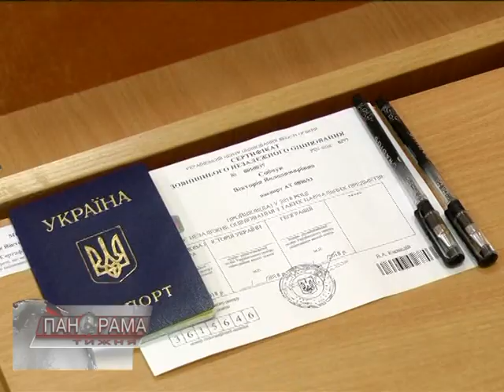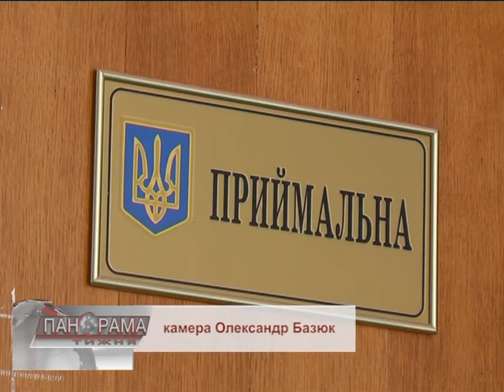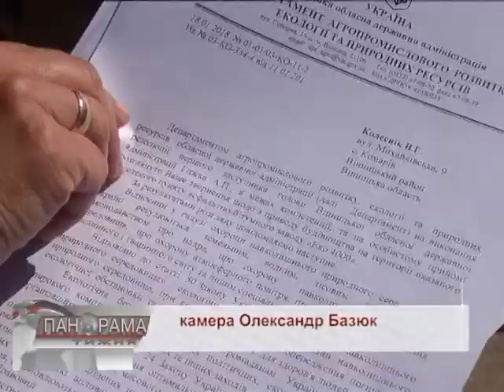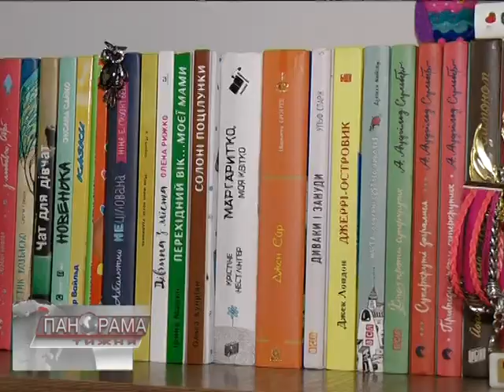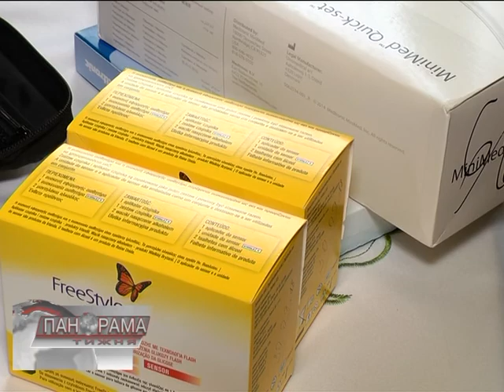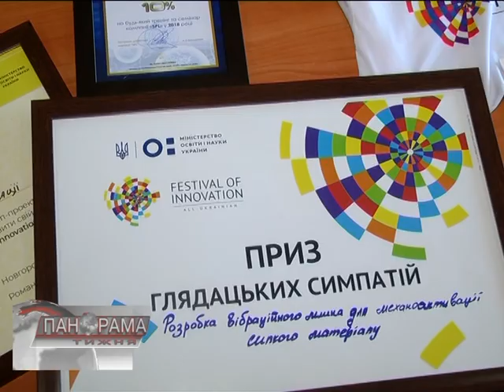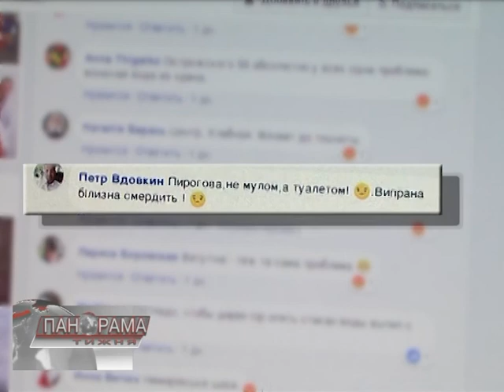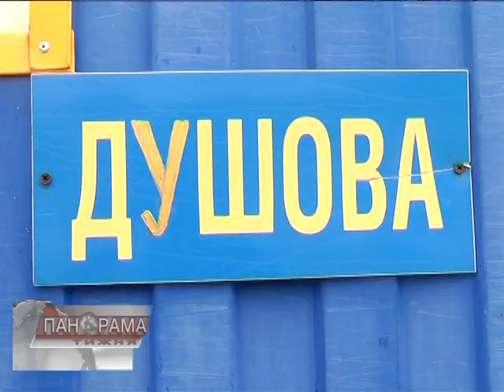Панорама тижня 27.05.2018